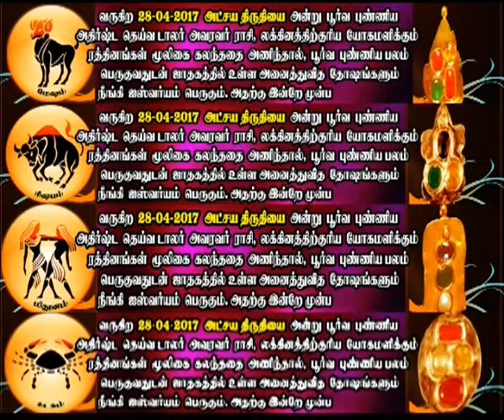Akshaya Tritiya Special - Srimehro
Wearing rasikkal ring does not reduce your horoscope dhosham's says an ancient authority book in  astrology.source :An ancient Authority in astrology kalyana varmas book "saaravali " in tamil page no:12."To win over ones enemies,sorrows and bad evil spirits in one individual horoscope and in life. one should worship the  God of the Lord of Lagna in the colour of the rasi.just like the devas who defeated the asuras ஒரு தனி மனித ஜாதகத்தில் திருவள்ளுவர், திருக்குறளில் கூறிய மூன்று அதிகாரங்களில் உள்ள அறம்,பொருள்,இன்பம்,மேலும்திருவள்ளுவர் சொல்லாத "வீடு"இவற்றிர்க்குறிய  ஸ்தானங்கள் எவை என்பதைப்பற்றி முன்னுறையோடு விளக்கமளிக்கிறார்.dent as for  that Lagna 3 or 4.lucky precious stones should be fixed with each precious stones mixed with specific herbs  and one has to wear it in center of  one's chest , if the individual wears it in the above astrological procedure one  may  get good health and plenty of wealth says the above "Book "Saaravali" written by sage kalyanavarma. In this method only jothida sathguruji  mehro has been making this world's first remedial for "12" zodiac ascendant signs, specific for each of the ascendant :Destiny lucky god pendent with herbal mixed precious stones .so wear this divine pendent and  get relief from all of your horoscope dhosham . For that order immediately and wear it  on the  very auspicious day in a year  coming Akshaya thiruthiyai on 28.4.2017.

1. Preparation: தயாரிப்பு, முன்னேற்பாடு, ஆயத்தப்படுத்துதல்.
2. Purification:சுத்திகரிப்பு, தூய்மையாக்கல், தூய்மைப்படுத்துதல்.
3. Perfection: நிறைவு, முழு நிறைவு, முழுமையாக வாழ்வு தரும் அனைத்தையும் ஆனந்தமாக அனுபவிப்பது.

1. Basic Astrology Therapy Class   Duration – 6 Months.

2. Basic Plus Advanced Astrology Therapy Class    Duration – 18 Months.

3. Enlightened Astrology  Therapy Class      Duration – 36 Months.

JOTHIDA SATHGURUJI MEHRO - The One and Only Historical Hatric Success Astrologer In India.
An Enlightened Mystic Through His Own Birth Horoscope.

Is unique in astrological field, He is one and the only astrologer with Hatric of success in predicting the massive victory of ruling party in Tamil Nadu General election in the years 2011,2014,2016, live in Jaya TV on the results day well before counting started.